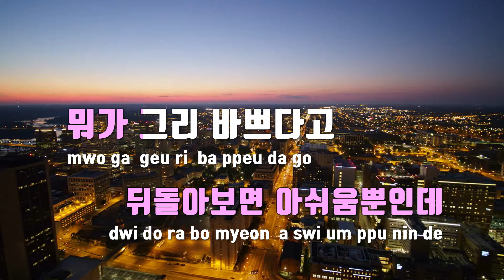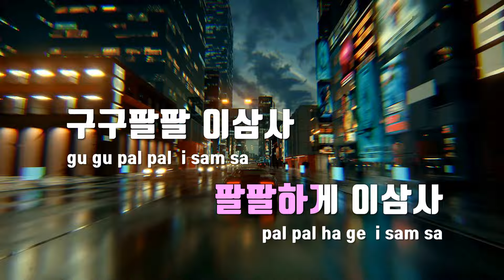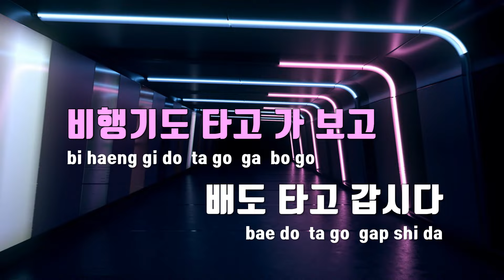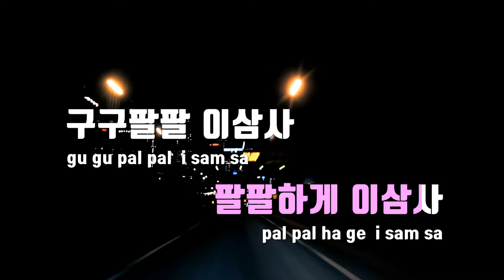[TJ노래방] 팔팔하게 - 황민호 / TJ Karaoke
팔팔하게  --  황민호